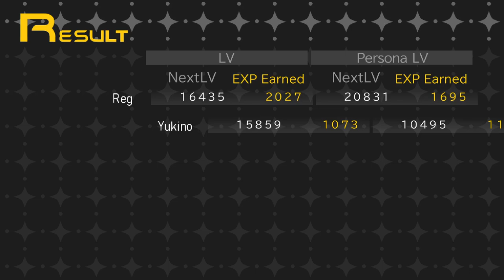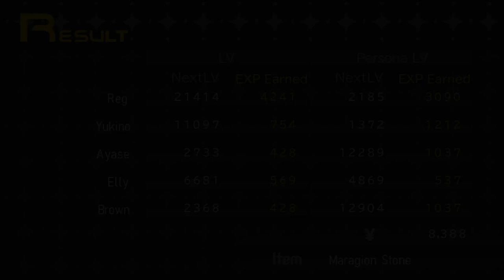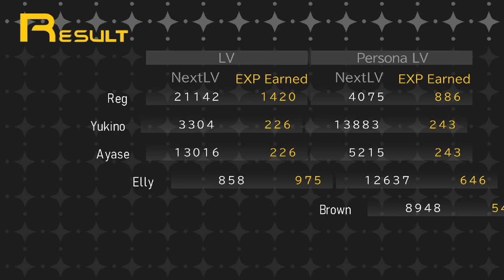Almost... - Shin Megami Tensei: Persona Playthrough |29| Void Ink Plays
We reach the end of the tower! Then we realize there are mirror shards in Tartarus and need to go back...